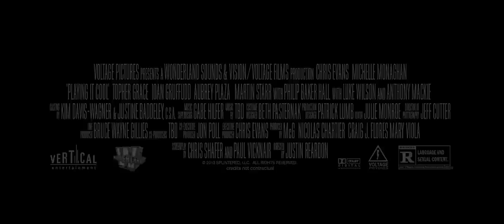Playing it Cool (2015) Official Trailer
The Narrator (Evans) is a writer and wants to write action but his publisher Bryan (Mackie) wants him to write about romance first. The problem is, the narrator doesn't believe in love. But when he meets Her (Monaghan), he falls for her, only to find out that she is already engaged to Stuffy (Gruffudd).